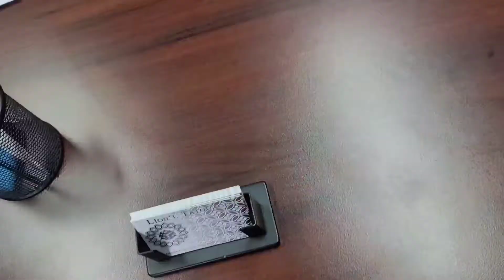[VLOG] JE VAIS ME FAIRE TATOUER ! || TATTOO MANGA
aujourd'hui nouvelle vidéo, nouveau format, j'ai tentée de faire mon premier vlog (désolée je suis pas à l'aise... mais j'ai essayée !)
J'espère que la vidéo vous plairas tout de même ! 🌸
Avez-vous des tattoos en rapport avec les animes/mangas ? ☺